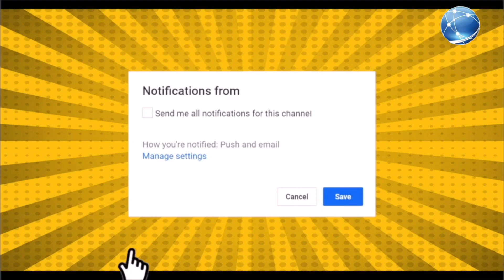धरने पर बैठे TMC सांसद Derek O’Brien बोले संसद में BJP ने अपने गुंडे बैठा रखे है